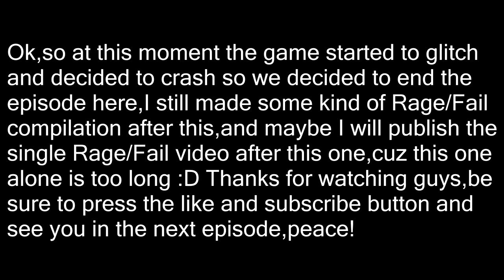MINECRAFT-AWESOME PARKOUR-LEVITATION BOUND EP.2 Rage/Fail